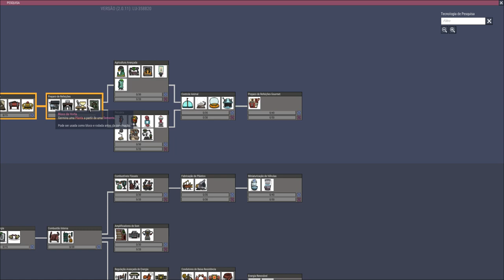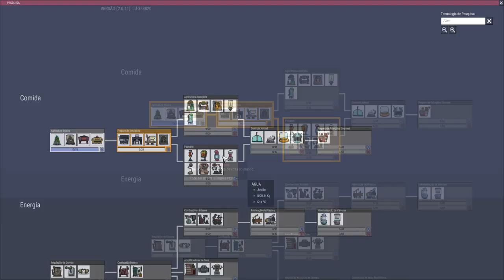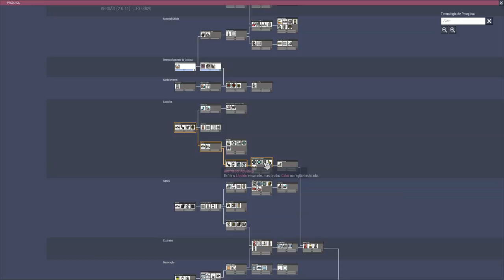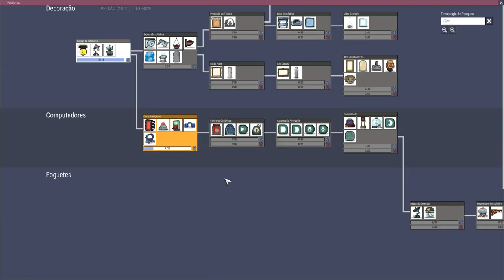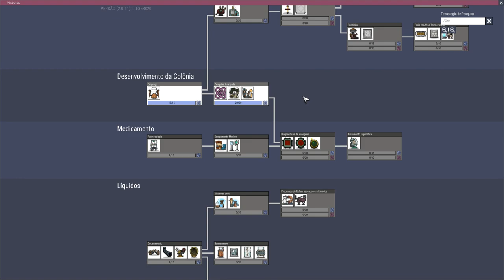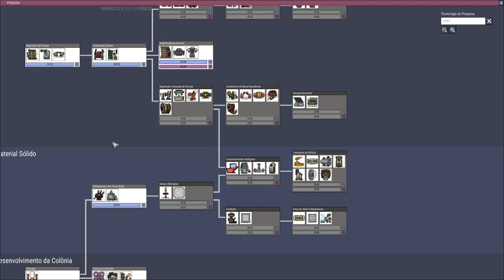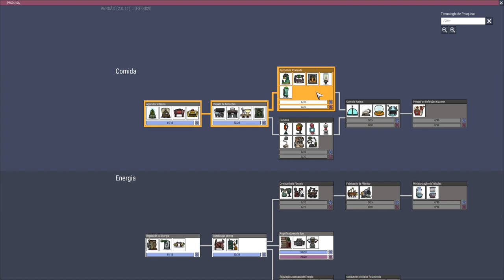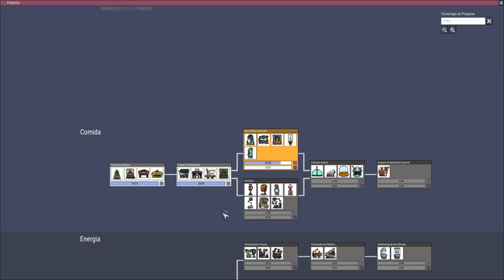Desafio Geada - Geleiras+Núcleo Congelado (sem magma) EP01